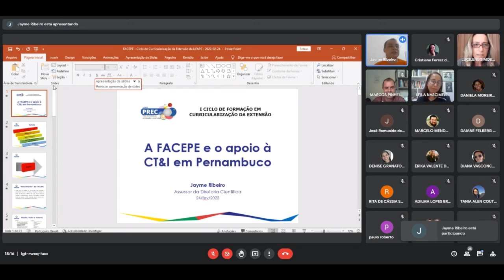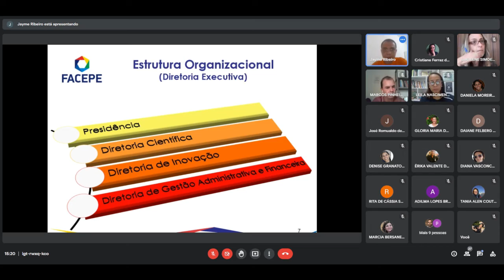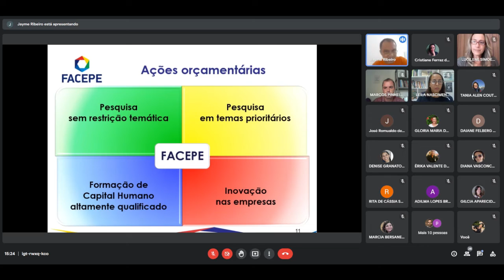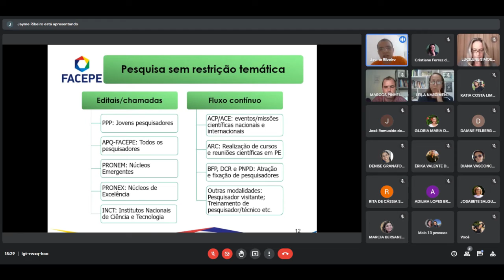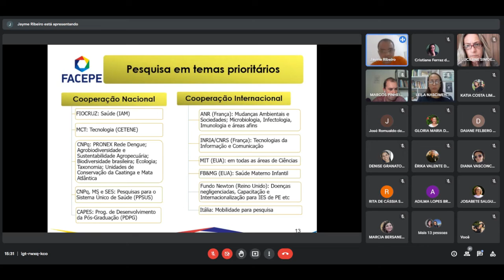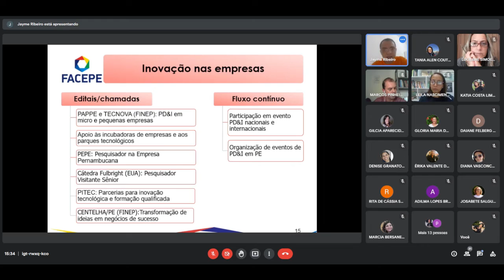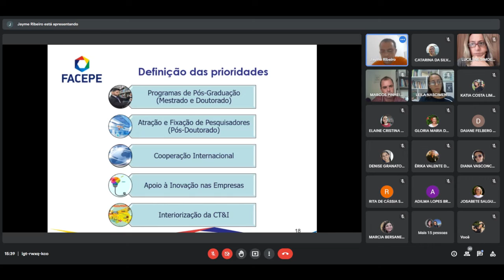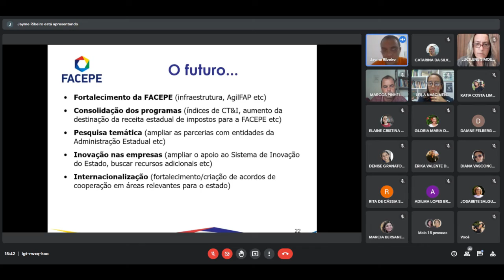As experiências como bases da Curricularização da Extensão no Ensino Superior – FACEPE e FORPROEX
Prof. Jayme Ribeiro
Assessor da Diretoria Científica Fundação de Apoio à Ciência e Tecnologia de Pernambuco (FACEPE)

Profa. Olgamir Amância Ferreira
Presidenta do Fórum de Pró-Reitores de Extensão - FORPROEX